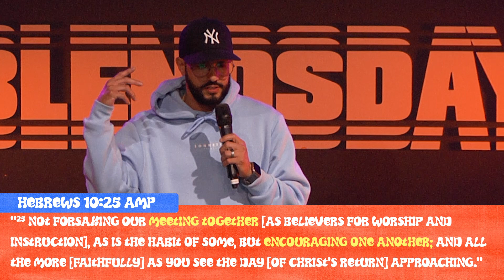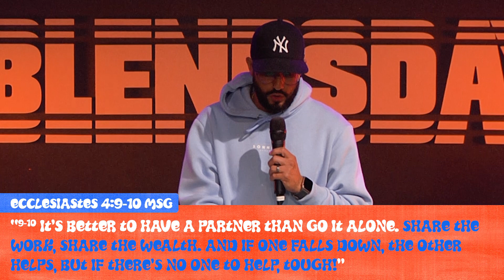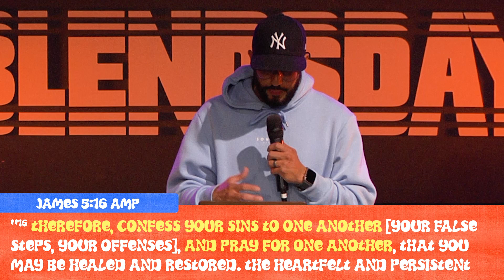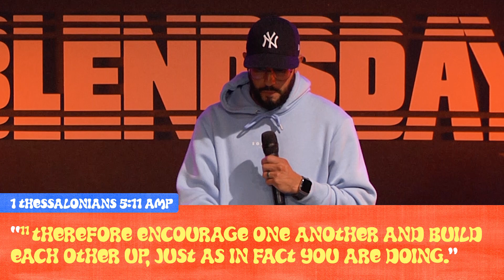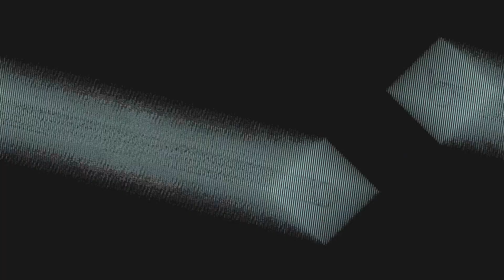Rhythm | Worshipping Together | Ramon Rotger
Follow The Blend so you don't miss on what's next!

Need some new tunes for your week?
We've created playlists for you to enjoy on our Spotify page!